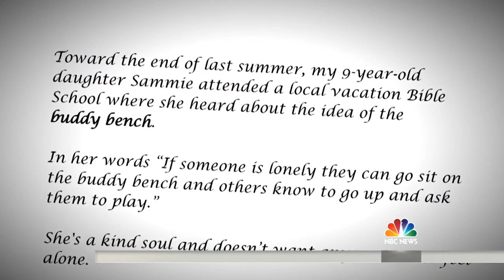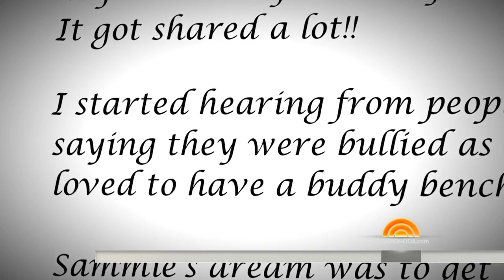"Everyone Has A Story" Honors Woman Who Helped Put ‘Buddy Benches’ In School | TODAY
The latest edition of Everyone Has a Story pays tribute to Heidi Vance and her 9-year-old daughter Sammie, who inspired Heidi to launch a campaign to install school “buddy benches” where children can sit if they feel alone.